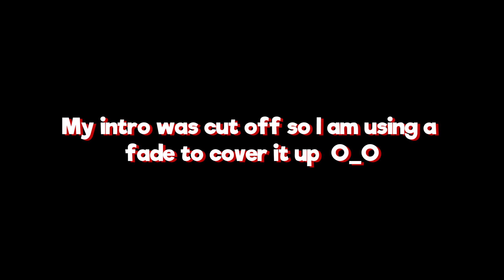some solo commentary | Hypixel Bedwars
I think I cut out the parts of the video where I explained this, but I will be attempting to upload every 3 days, and if I want to upload a one-off video I will upload it in between the three days. :)
Songs:
-Ask with [Timestamp]